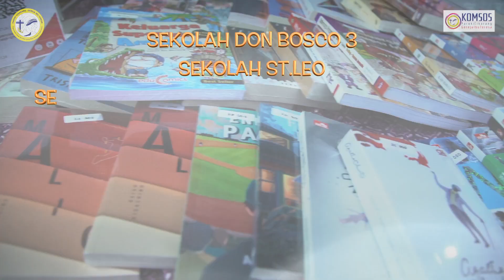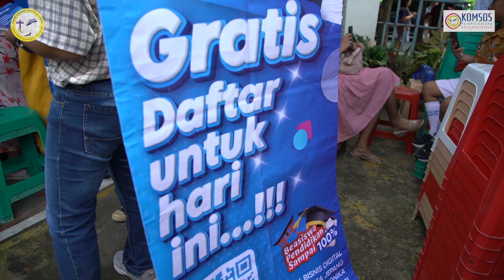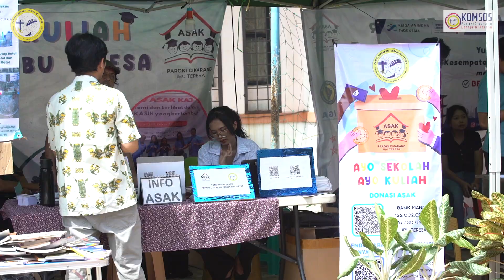ASAK FUNDRAISING & EDUFAIR 2024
24-25 Feb 2024, Ayo Sekolah Ayo Kuliah (ASAK) Paroki Cikarang mengadakan Fundraising & Edufair, Acara dimulai dengan pemutaran film kisah Nyata Penerima ASAK, dilanjutkan Testimoni Penerima ASAK ketika Misa. selain itu juga ada Pameran Buku, Pentas seni dari Sekolah, Kampus ataupun Lembaga Pendidikan Kejuruan. ASAK merupakan GERAKAN BELARASA, yang sumber dananya DARI UMAT, UNTUK UMAT. Untuk itu mari  kita berpartisipasi dalam Gerakan Belarasa ASAK dengan menjadi Penyantun ataupun Donatur.